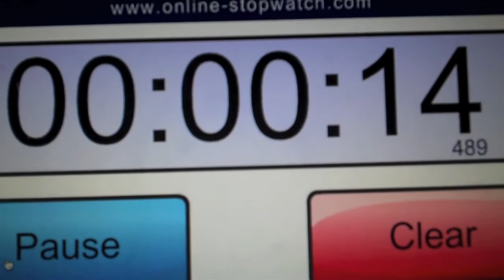Sherlock Holmes Trailer